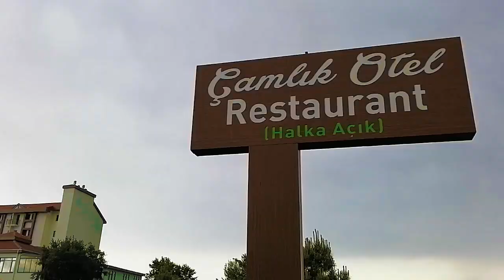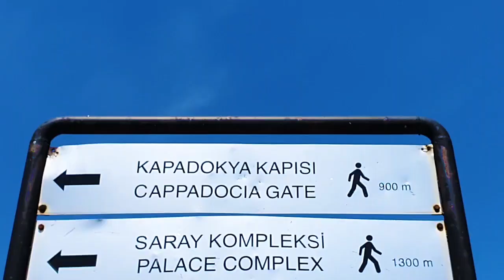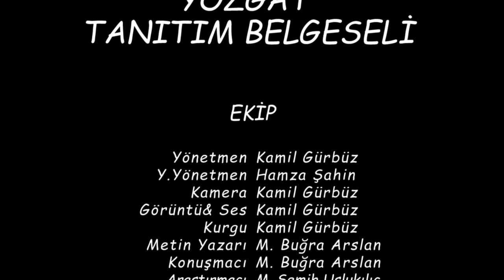Yozgat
Belgeselimde Yozgat'ın gezilebilecek yerlerini yemeklerini Yozgat'ın doğal güzelliklerini anlatmaya ve göstermeye çalıştım iyi seyirler.